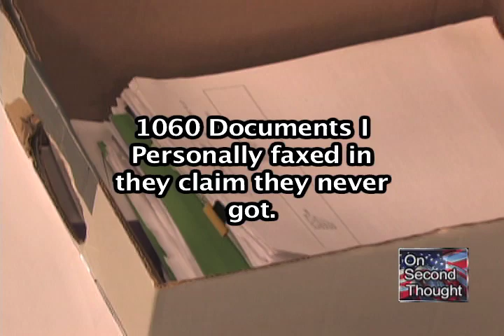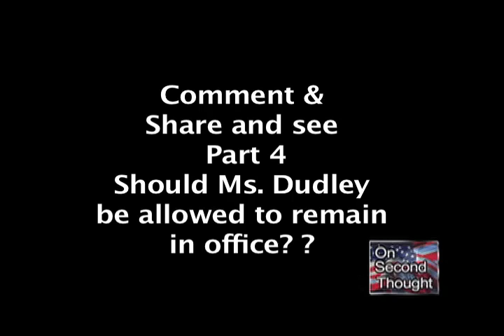"CALIFORNIA 18" PART 3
Candice JONES, a retired Bank expert with 38 years experience in Banking, exposes the
failure of California Atty. General Kamala HARRIS to do right, Exposes Ms. Harris deliberate aiding and Abetting the BankGangsters, flat out says, "you SOLD US OUT".
A rare expose' by Ms Jones just scratches the surface.  Ms. JONEs also names New York State Atty. General as the only one who did NOT sell out the People.